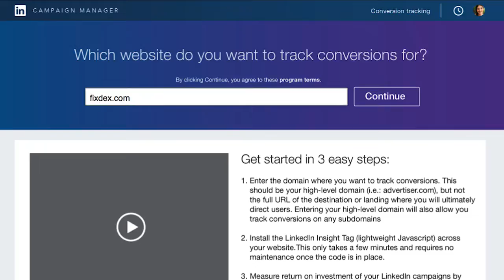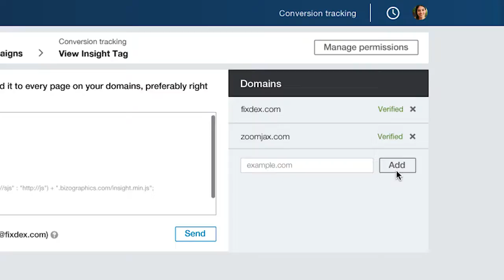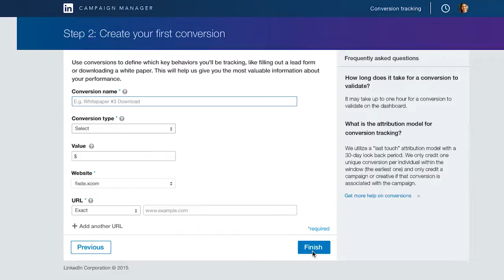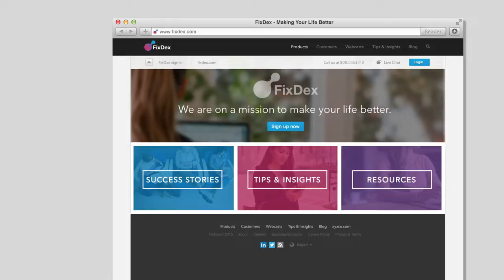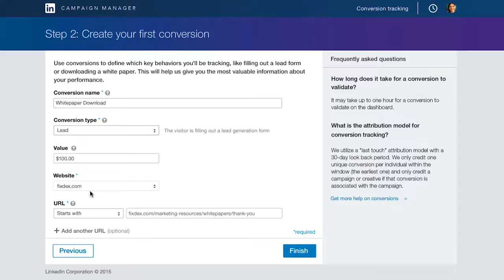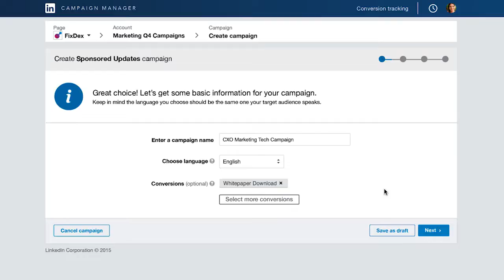Get Started with LinkedIn Conversion Tracking